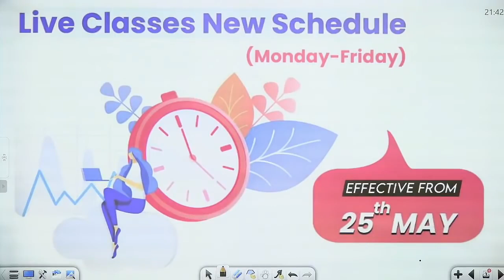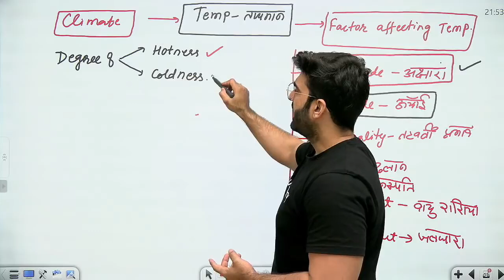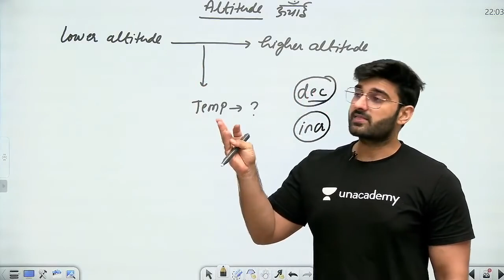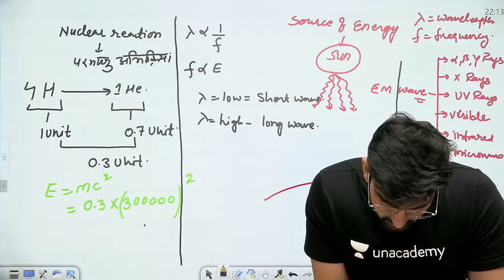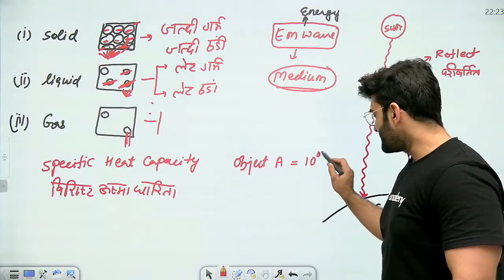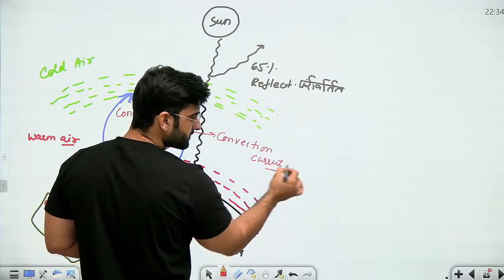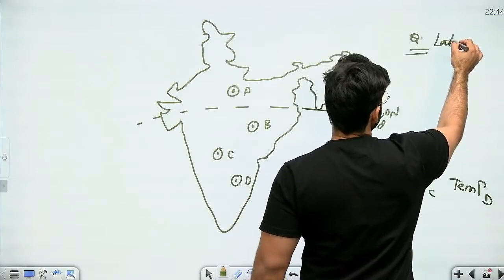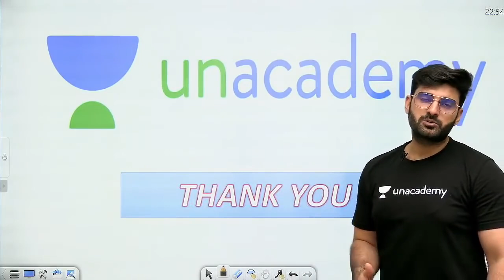Climate Factors Affecting Temperature | Indian Geography Through Maps | UPSC CSE IAS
Welcome to Geography 101, your one-stop solution for Geography preparation.

1. Learn from your favorite teacher
2. One Subscription, Unlimited Access
3. Learn from your favorite teacher
4. Real time interaction with teacher
5. You can ask doubts in live class
6. Limited students
7. Download the videos & watch offline

India’s top educators will be teaching you daily on this channel. We will cover the entire syllabus, strategy, updates, and notifications related to Geography  which will help you to crack your competitive exams.